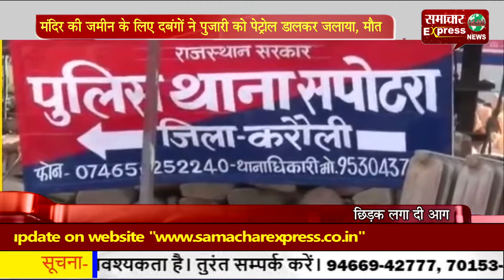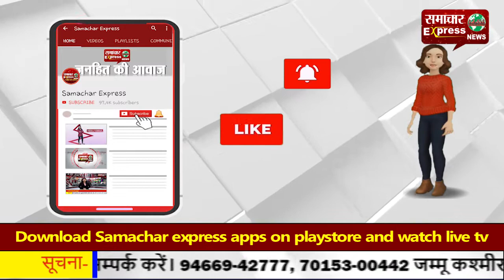मंदिर की जमीन के लिए दबंगों ने पुजारी को पेट्रोल डालकर जलाया, मौत